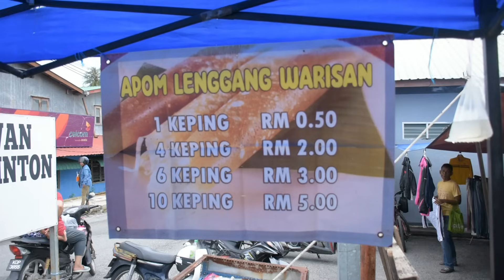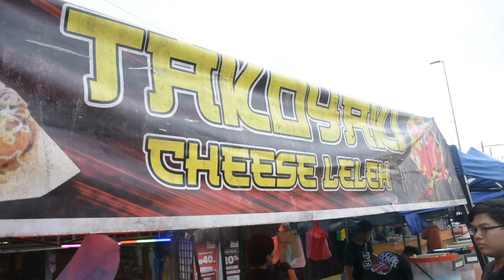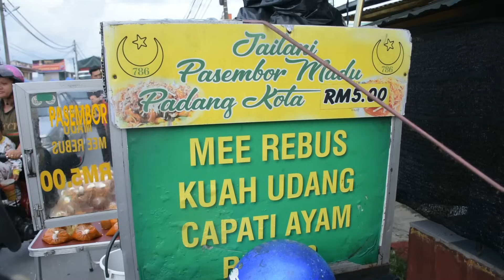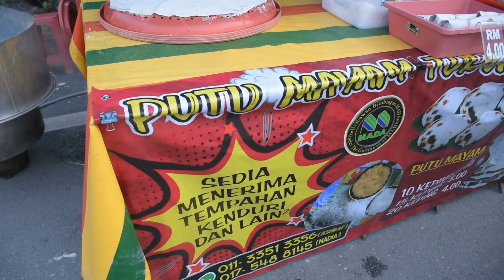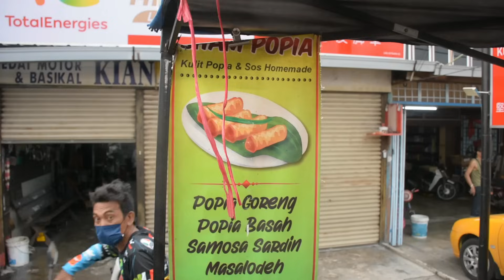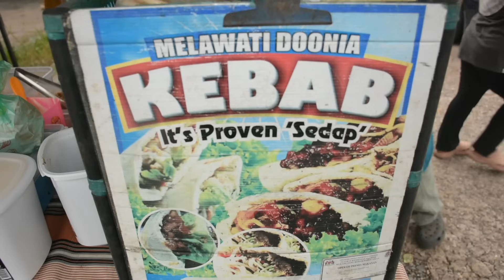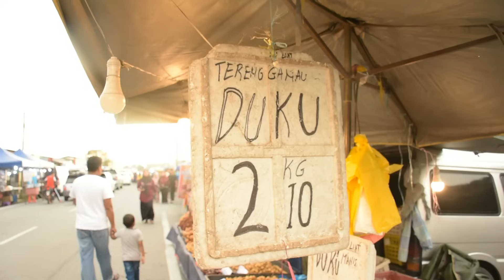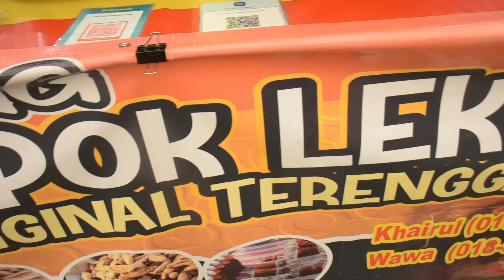Malaysian Night Market- Pasar malam Kerpan, Kedah.Ramai dan meriah.Murtabak Rm3,Takoyaki sotong Ori.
Terima kasih kerana telah pun menonton video pada kali ini. Semoga anda semua terus sihat dan dimurahkan rezeki selalu. Buat Saudara kita di Gaza, Palestin yang sedang berjuang kita doakan semoga Allah sentiasa melindungi mereka dan bantuan - bantuan akan dapat masuk ke sana secepat yang mungkin. Mereka-mereka yang telah syahid sama-sama kita sedekahkan Al-Fatihah. Semoga mereka tenang disana. Bersyukurlah kita berada dalam keadaan yang tenang dan aman makmur ketika ini. Semoga anda terhibur dengan video kali ini.